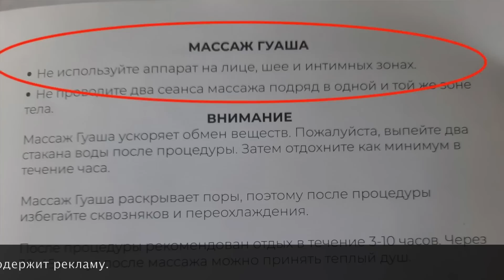Японский массажер-гуаша Marutaka против целлюлита, для похудения и массажа спины.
Marutaka GUA SHA & SCRAPING: супермощный аппарат для устранения целлюлита и проведения дома вакуумного и баночного массажа

Marutaka GUA SHA & SCRAPING – миниатюрный девайс для суперинтенсивного вакуумного антицеллюлитного и баночного массажа. Может использоваться как дома для самостоятельного проведения процедуры массажа, так и в профессиональных массажных салонах. Глубоко воздействует на целлюлит, в том числе отечного типа. Удаляет локальные жировые отложения. Подтягивает ягодицы и корректирует форму фигуры. За счет крайне интенсивного вакуумного воздействия создает эффект безоперационной липосакции.

Кроме того, аппарат может применяться в медицинских целях: для лечения проявлений остеохондроза, радикулита и избавления от вдовьего горба (холки).

РАЗОГРЕВАЮЩЕЕ МАСЛО ДЛЯ АППАРАТНОГО МАССАЖА ТЕЛА BODY TONING OIL

Буду признательна за помощь каналу. Перечислите любую сумму на реквизиты:
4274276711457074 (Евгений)